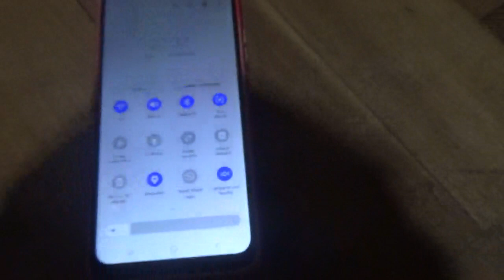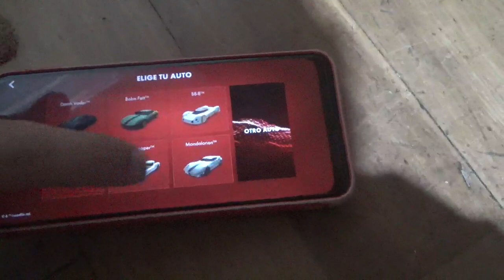Probando en Bluetooth RC el Star Wars Mandalorian de Shell/Brandbase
Obviamente usando la APP Shell Racing desde mi celular